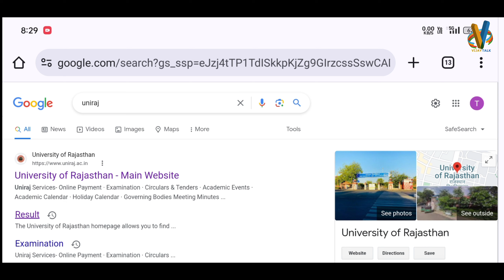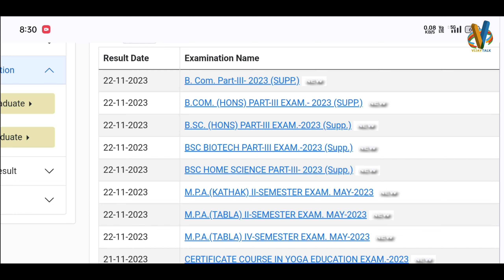B.Com Supplementary Result जारी || Rajasthan University B.Com Supplementary Result 2023 Kaise nikale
B.Com final year supplementary Result Kaise nikale | B.Com supplementary Result जारी | Result nikale

rajasthan_university_supplementary_result_2023Rajasthan University BA Year Exam 2023 Result UG 3rd Year Result 2021 Update

rajasthan university BA supplementary year exam,
rajasthan university B.Sc supplementary year exam 2022-23
rajasthan university BA supplementary year practical exam
rajasthan university BA supplementary year result
rajasthan university BA supplementary year ka result kab tak aayega
rajasthan university BA supplementary year ka result kab aayega 2023
rajasthan university B.sc supplementary year result
rajasthan university BA supplementary year result 2023
rajasthan university supplementary year result